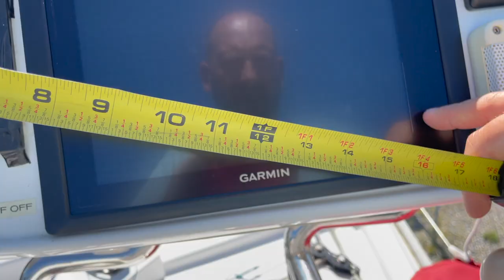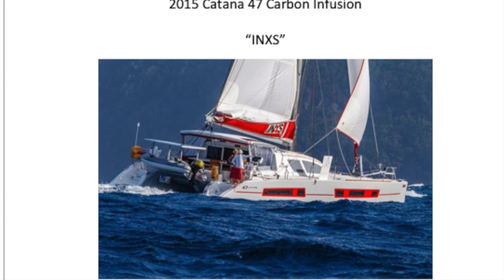We bought a sailboat on auction! Catana 47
The dream moves quickly. We buy a 2015 Catana 47 through an online auction house, sail in the British Virgin Islands, and start repairs on our new boat.